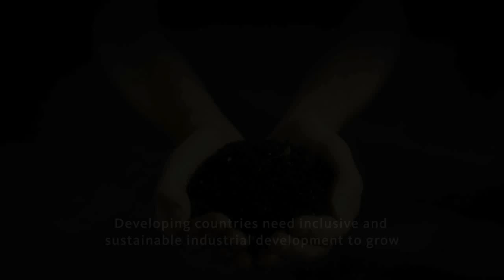Empowering women: fostering entrepreneurship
With the world economy still struggling to recover from the economic shocks of the past few years, momentum is growing for a new industrial revolution that is both sustainable and inclusive. At the centre of this framework is the urgent need to harness the economic potential of women -- half of the world's population. By 2020, it is estimated that hundreds of millions of women who have been living or contributing at a subsistence level are set to become employers and employees for the first time. The economic impact is expected to be staggering, with profound effects on global development as a whole.